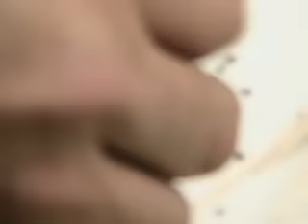Khmer live! how to do carving a bird .